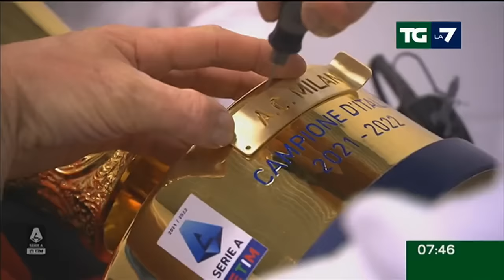Edizione delle ore 07.30 del 24/06/2022